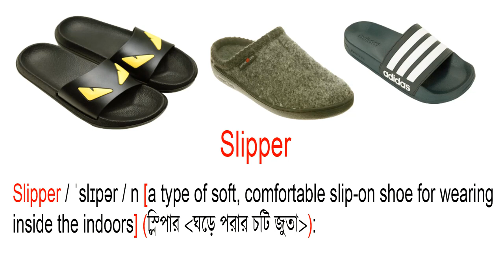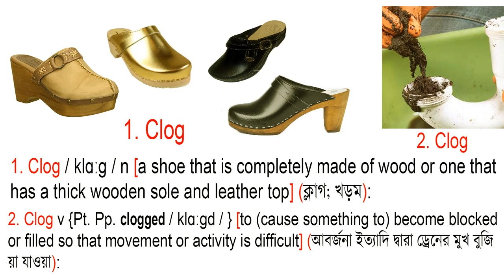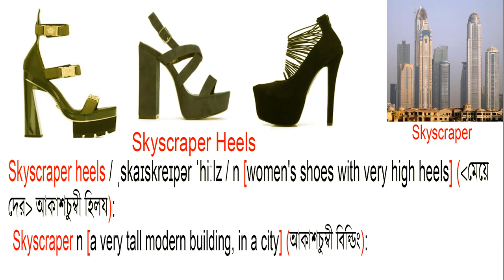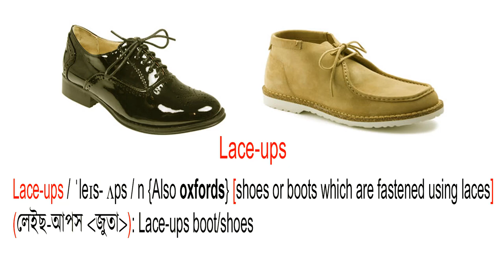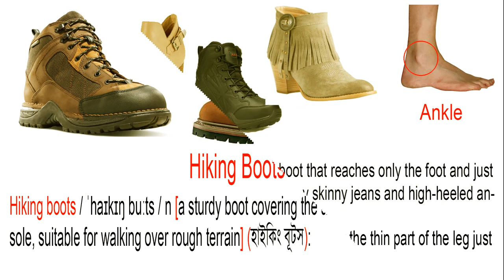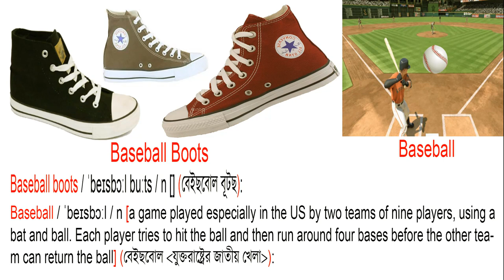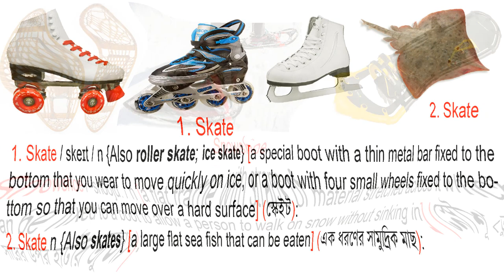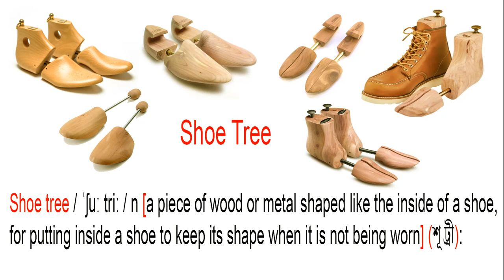Shoes / footwear Names, Meaning & Pictures | Shoes Vocabulary | জুতা ও সেন্ডেলের নাম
Learn all kinds of shoe names, English and Bangla meaning and each shoe with pictures such as Flip-flop, Slipper, Sandal, Slide sandal, Flats, Slingback, Mule,  etc. all of the necessary and common footwear, teach your children the shoe vocabulary and let them improve their vocabulary with Necessary Vocabulary Tutorial.

If you want more shoes related vocabulary then visit this link

Credit